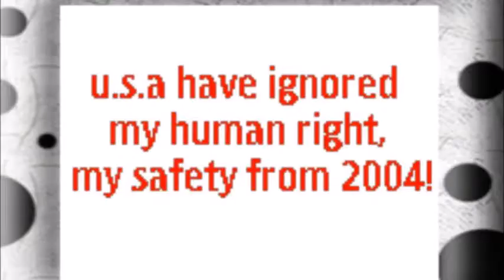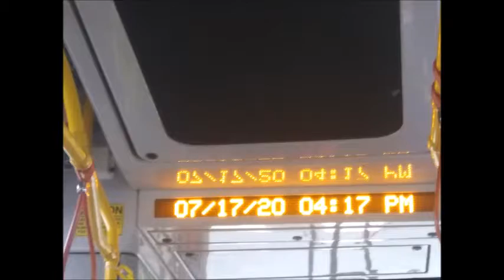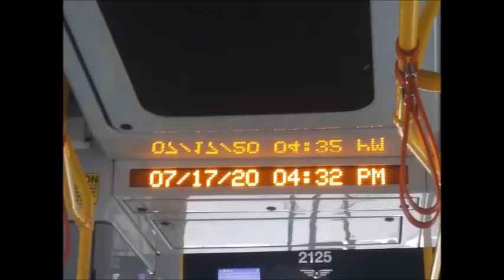My Jul 17,18 2020 Slideshow 1